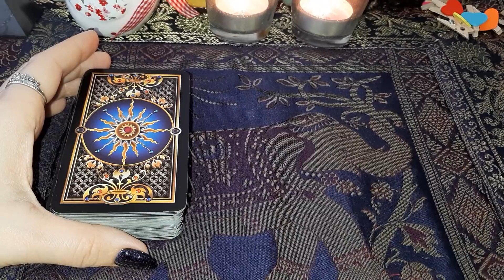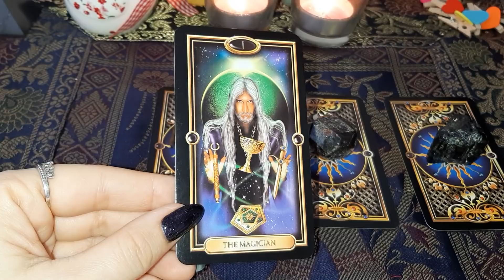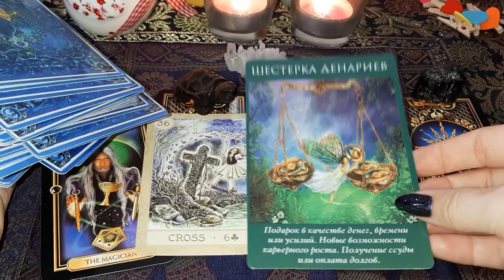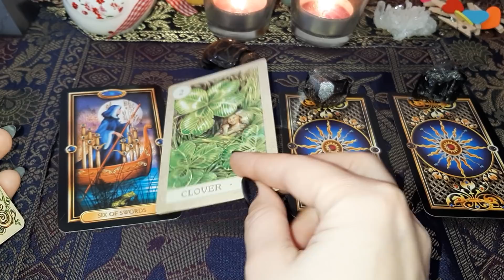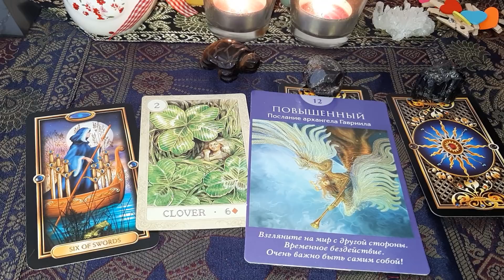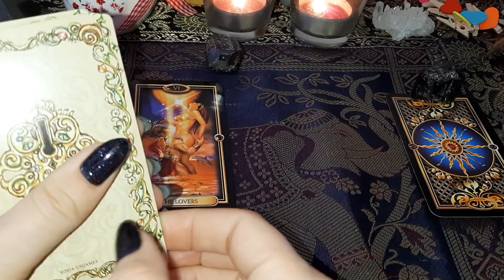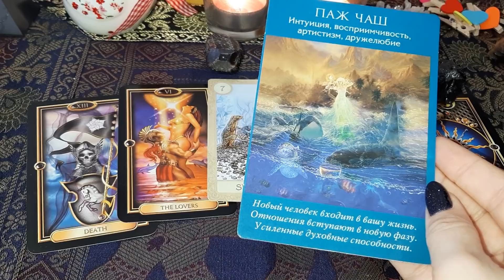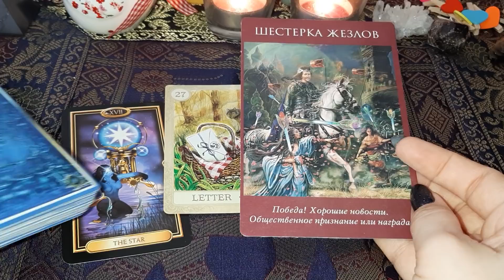Выбери карту 🌌 ВАМ ПИСЬМО ОТ ВЫСШИХ СИЛ 🌌 ГАДАНИЕ ОНЛАЙН НА ТАРО И ЛЕНОРМАН